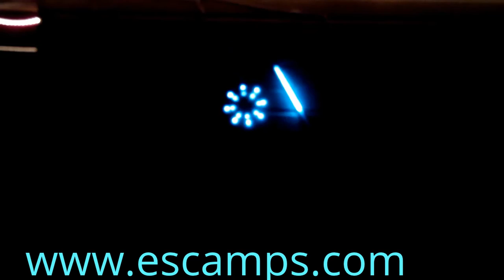Décorations Escamps Noël 2014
vous souhaite de Bonnes Fêtes